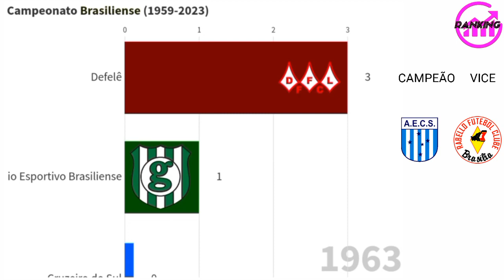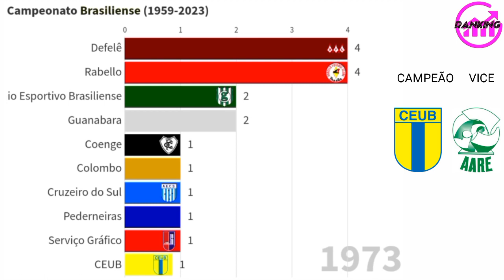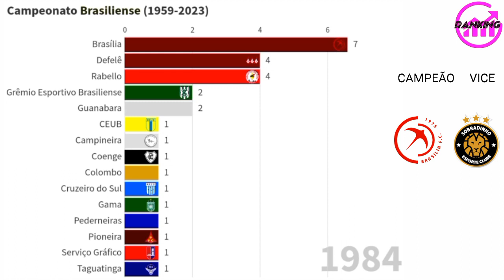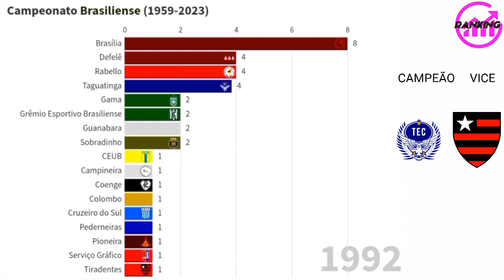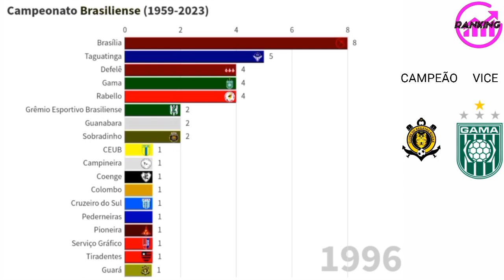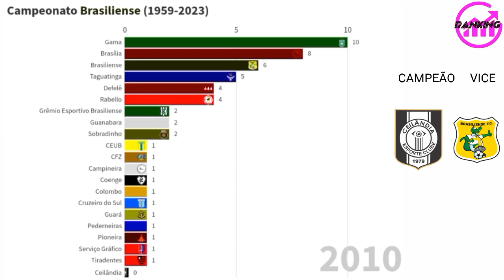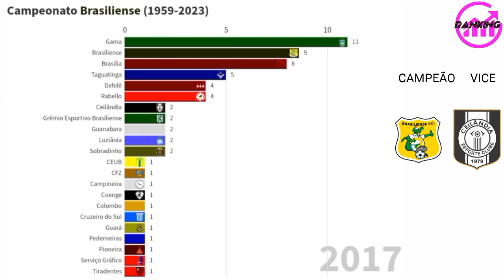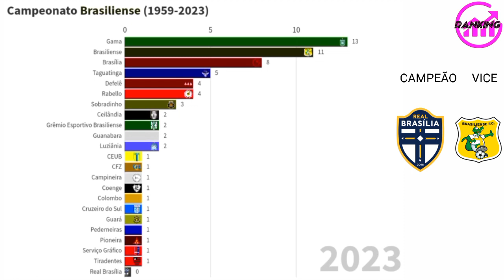Os Campeões do Campeonato Brasiliense (1959-2023) 🏆⚽️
Ranking Atualizado dos Campeões do Campeonato Brasiliense 2023.

Clubes Citados no Vídeo

Gama
Brasiliense
Brasília
Taguatinga
Rabello
Defelê
Sobradinho
Ceilândia
Luziânia
Grêmio Esportivo Brasiliense Guanabara
Guará
Colombo
Real Brasília
Cruzeiro do Sul
Serviço Gráfico
CEUB
Tiradentes
Pederneiras
Coenge
Pioneira
Campineira
CFZ de Brasília
Planalto
Atlético Taguatinga
Dínamo
Vila Matias
Civilsan
Relações Exteriores
Núcleo Bandeirante Jaguar
CSU
Botafogo-DF